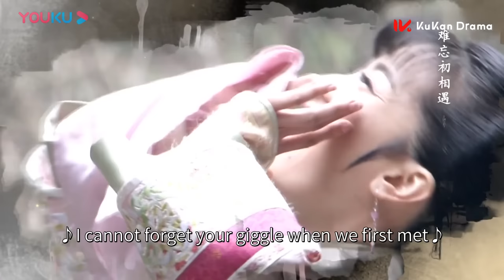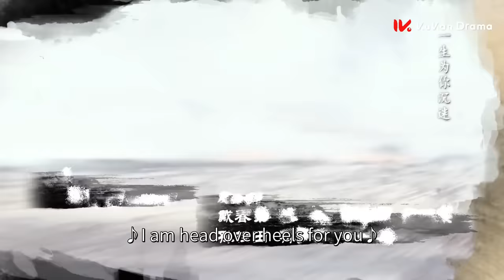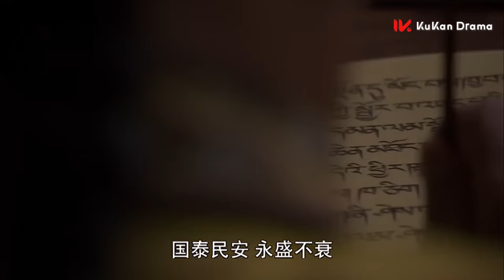《傾城絕戀 Desperate Love》EP01：冷宮佳人虐戀高冷王爺 | 李晟《新還珠格格》、何晟銘《宮鎖心玉》| KUKAN Drama